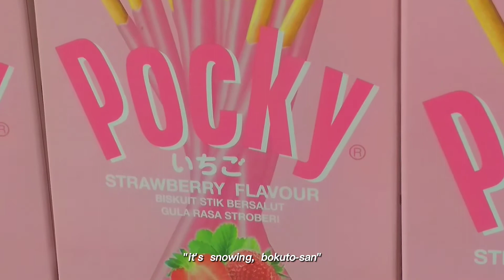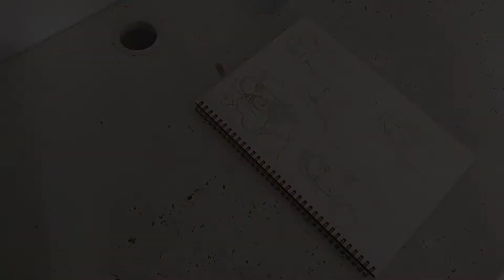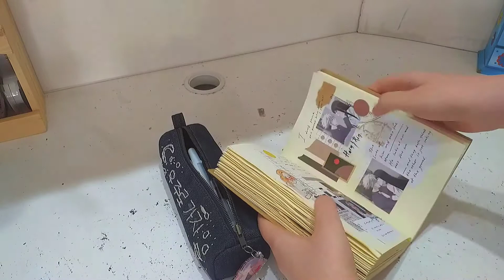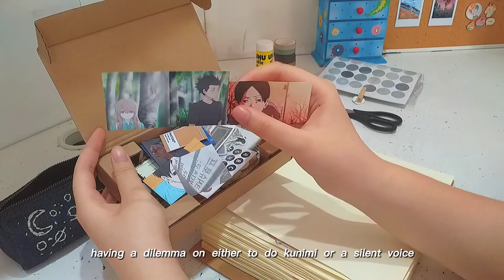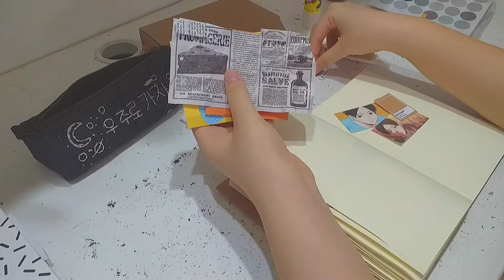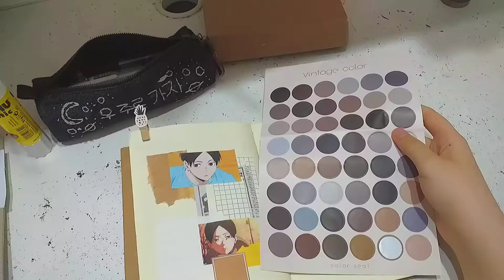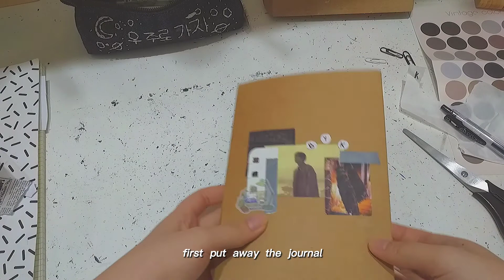vlog ep 4.// journalling📖, paint with me🎨 & groceries🧾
open me \(^◡^ ) •°☆

AyO i present you a neW vLoG. Happy late valentine's day and chinese new year to those who celebrate !! I've always wanted to do vlogs like this hehe, i don't really know if this counts as a studio vlog or not so i didn't put it in the title lol. Hope you guys enjoyed the vlog♡ Apologies if there are any mistakes in the audio/texts used. Stay safe and healthy everyone ^-^
- ch❗

📹 | editing
app : capcut
filming :
- samsung J4+
- canon g12

🎧 | music
Affection - prod. Kiyoto
Best mistake - prod. Lee
For you - prod. Kiyoto
Dreams come true - prod. Lee